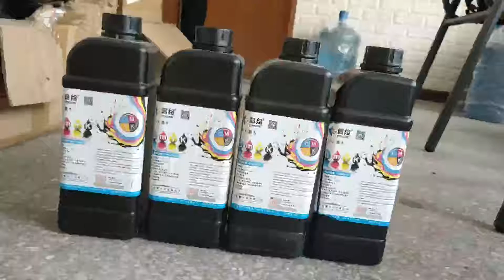32c9701fda4fabd0a20d1082bb6a1fb9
uv ink